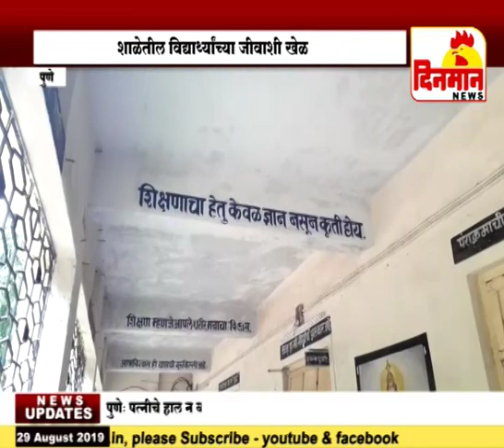पिंपरी चिंचवड महापालिकेच्या शाळेत शस्त्रसाठा शाळेतील विद्यार्थ्यांच्या जीवाशी खेळ